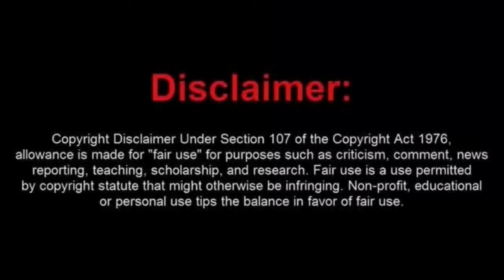Sovtard Eric Martin is Back and The Judge Is Not in The Mood For His Games